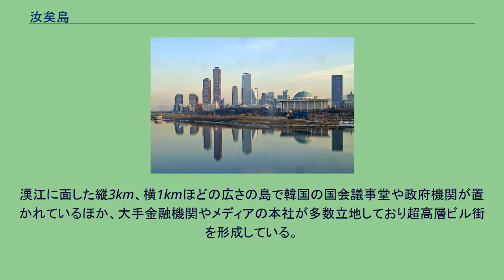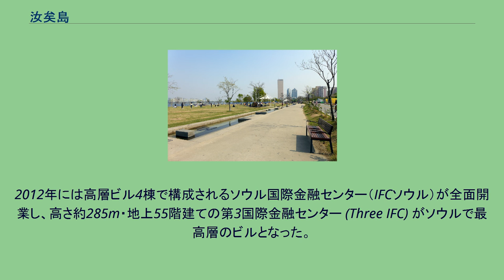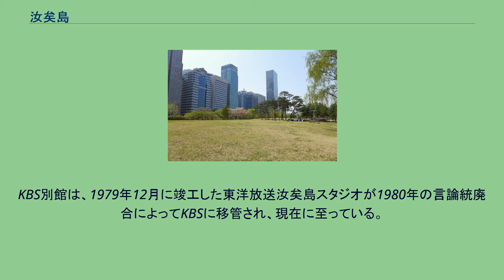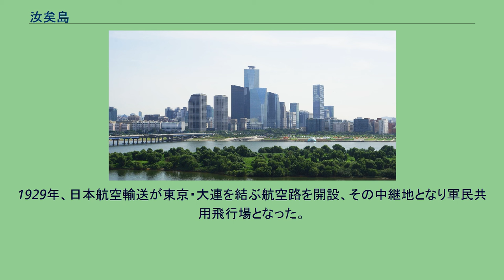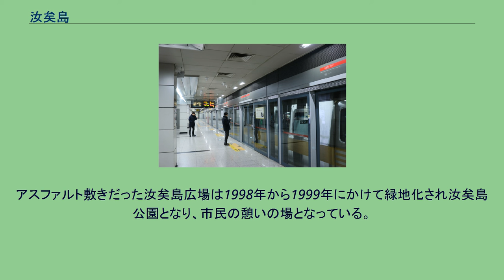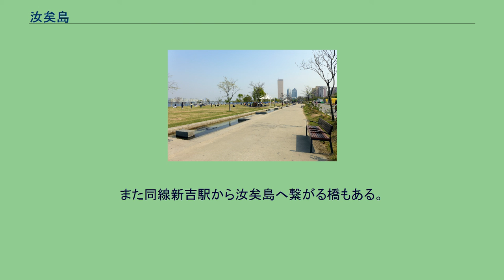汝矣島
ソウル特別市内の位置 汝矣島　地図 汝矣島公園 漢江の河原 地下鉄　汝矣島駅 汝矣島（ヨイド、韓国語: 여의도）は、大韓民国ソウル特別市を流れる漢江の中州。
同市の永登浦区に属する洞 (行政区画)。
漢江に面した縦3km、横1kmほどの広さの島で韓国の国会議事堂や政府機関が置かれているほか、大手金融機関やメディアの本社が多数立地しており超高層ビル街を形成している。
南東部は高層住宅街となっており約3万人の定住人口がある。
韓国では面積換算の単位としても用いられ、土地の広さを説明する時に「汝矣島の○倍」という言い方がよく使われる。
韓国証券取引所が立地し、周囲に証券会社が集中している。
1985年開業の大韓生命63ビル（現 63ビル）は、木洞ハイペリーオンが完成する2003年まで韓国で最も高いビルであった。
2012年には高層ビル4棟で構成されるソウル国際金融センター（IFCソウル）が全面開業し、高さ約285m・地上55階建ての第3国際金融センター (Three IFC) がソウルで最高層のビルとなった。
汝矣島に立地する企業・経済関連の主要施設として、LGグループの本社ビルであるLGツインタワー、国民銀行汝矣島オフィス、全国経済人連合会の本部ビルである全経連会館（FKIタワー）なども挙げられる。
かつては3大テレビ放送ネットワークの中枢機能が集中していたが、SBSは2004年に本社・放送センターを陽川区木洞へ移転した。
また文化放送 (MBC) も汝矣島放送センターと高陽市のスタジオ棟「ドリームセンター」の機能を統合するため、2014年に麻浦区上岩洞へ本社を移転した。
これで汝矣島に本拠を置くのは韓国放送公社 (KBS) だけとなった。
KBS別館は、1979年12月に竣工した東洋放送汝矣島スタジオが1980年の言論統廃合によってKBSに移管され、現在に至っている。
またKBS本館に近接する東亜日報社別館も、もとは東亜放送の事業拡大に備えて建設されたものである。
汝矣島純福音教会や、同教会と関連の深い国民日報本社があるCCMMビルも汝矣島に立地する。
このように川の中州に経済やマスメディアの機能が集積したことから、かつて汝矣島は「ソウルのマンハッタン」としばしば形容された。
しかし汝矣島唯一の高級ホテルであったニューマンハッタンホテルは2004年の改装を機にレキシントンホテルと名称を改め、汝矣島をマンハッタンになぞらえた時代の名残の一つが姿を消した。
広大な広場は労働組合や政治団体の集会に用いられていたが、現在では汝矣島公園となっている。
以前のような大規模な政治集会などは行われなくなり、週末にはキャンピング場と季節広場の2カ所（4万5000平方メートル）には、レジャー客のテントが立ち並ぶ。
1751年に編纂された『都城三軍門分界総録』に初めて「汝矣島」の名称が登場する。
川が増水すると島の大部分が水没するため住宅は建てられず、羊や馬の放牧地として使われた。
日本統治時代の1916年に軍用の汝矣島飛行場が建設された。
1929年、日本航空輸送が東京・大連を結ぶ航空路を開設、その中継地となり軍民共用飛行場となった。
第二次世界大戦後、大韓国民航空社の拠点空港となった。
1958年に民間便は金浦国際空港に移転した。
その後、空軍基地として利用されたが、1971年に閉鎖され区画整理が行われた。
1975年に国会議事堂が中区太平路から移転した。
マスコミなどでは、国会ないし国会議員を指す呼称として「汝矣島」が使われることがある（日本の国会を「永田町」と呼ぶのと同様）。
漢江に面した一帯は漢江市民公園・汝矣島地区としてスポーツ施設が整備され、1997年、漢江の支流周辺には汝矣島支流生態公園が造成された。
アスファルト敷きだった汝矣島広場は1998年から1999年にかけて緑地化され汝矣島公園となり、市民の憩いの場となっている。
地下鉄5号線、地下鉄9号線が通り、汝矣島駅で両路線が接続する。
南西から北東を通る5号線だけの駅として汝矣ナル駅、北西から南東を通る9号線だけの駅として国会議事堂駅・セッカン駅の2駅がある。
汝矣島へ行く場合は、前述した5号線、9号線の4駅のほか、京釜線（首都圏電鉄1号線）の永登浦駅や大方駅（徒歩も可能）からそれぞれバスを利用すると便利。
また同線新吉駅から汝矣島へ繋がる橋もある。